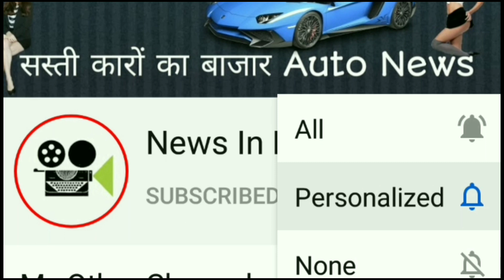🇮🇳29Km से ज्यादा का माइलेज लॉन्च होते ही भारत मे हिट कीमत 4.5 लाख से शुरू.